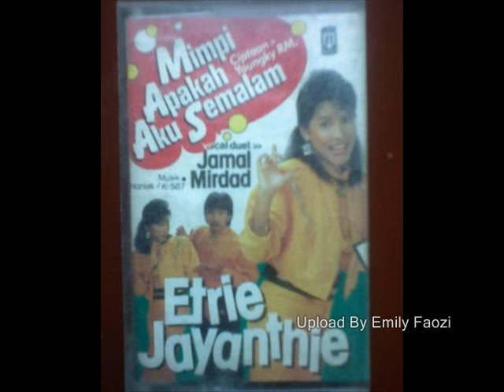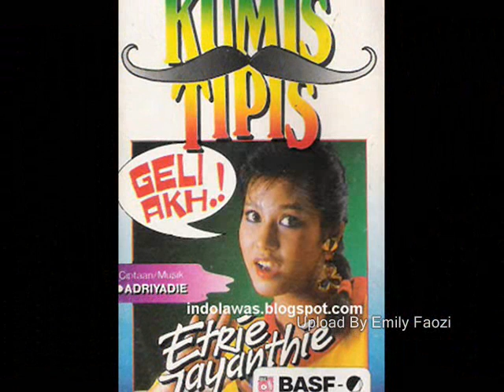Etrie Jayanthie Manis Di Bibir Pahit Di Hati